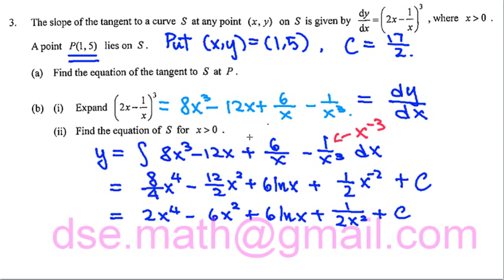DSE M1 2014 Question 3